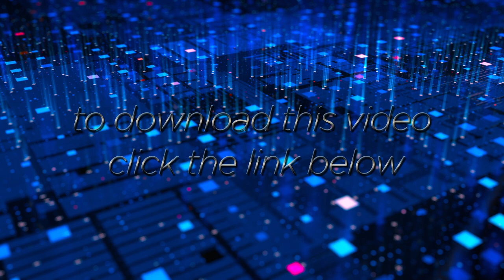4K Futuristic Computing Data Circuit Board with AI Machine Learning Concept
This is a 4K Ultra HD video of a closeup computer motherboard with data notes, artificial intelligence, and digital circuit overlayed in 3D space. This abstract concept is mainly a blue color with parts of pink and red data. This would be a concept for the internet, digital computer data, quantum computing, business communication, an AI network system, matrix development, etc.